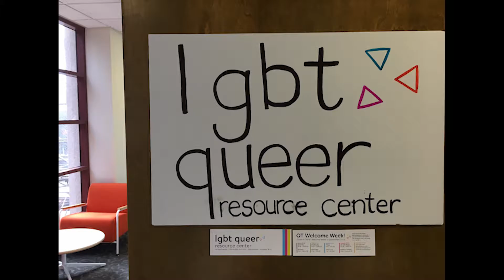I am Me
This is the story of Destiny Carro who attends CalIfornia State University, Fullerton. As a trans student, he avocates for trans rights and empowerment. Interview by Brenda Villa, comm 202.